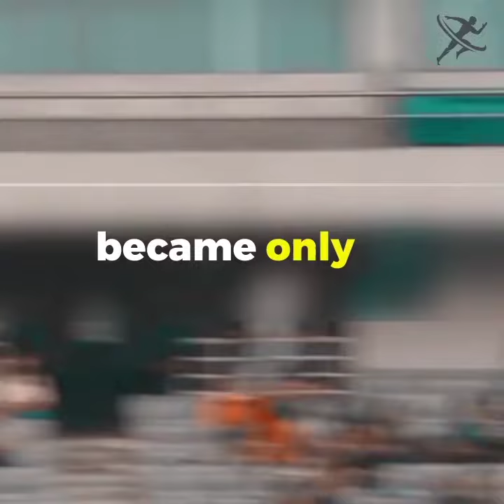Vikas Gowda - The hulk of Indian Athletics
KreedOn is an exclusive media platform to promote and jazz up sports of India. We are constantly making stories of Indian athletes who have made India proud or are great prospects of future. We feel that they need recognition and Indian society need some awareness about them. We also produce videos with unheard facts around sports of India.